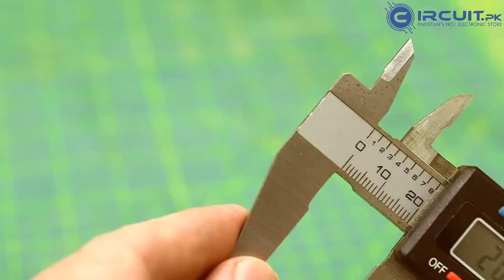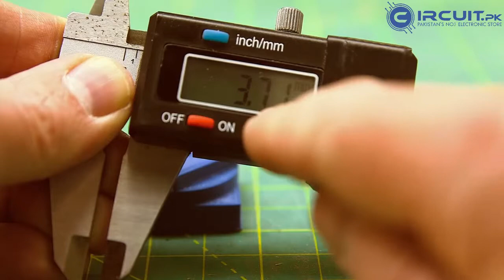Digital Vernier Caliper ( How To Use )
Digital Vernier Caliper is one of the most valuable instruments for precision measurement, 3D design, calibration & fabrication work.